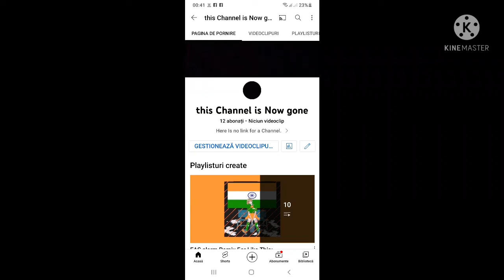I Hope My Channel Is Come in back soon us well. :/